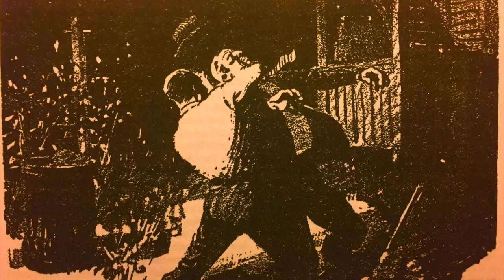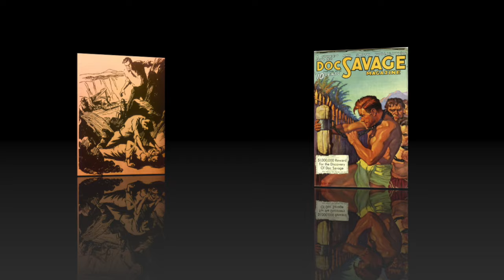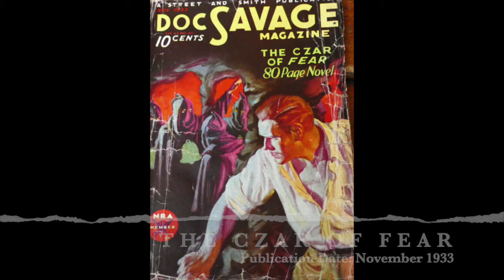The Savage Art of 1933! (Celebrating 90 Years of DOC SAVAGE!)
We celebrate the iconic cover and interior art that helped to launch, and to cement, the decades-long success of one of the pulp industries' most influential and enduring pulp heroes, Doc Savage!

Walter M. Baumhofer (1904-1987), was born in Brooklyn, New York, and painted the first several dozen iconic Doc Savage covers between March 1933 and September 1936.

Paul Orban (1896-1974) was born in Budapest, Hungary. Other than a few scant issues during the 1940s, Orban illustrated virtually every issue of Doc Savage novels during the original pulp run, including the first and last issues. He also served as interior illustrator for The Avenger pulps, which shared the Doc Savage, Street & Smith "house byline" of "Kenneth Robeson."